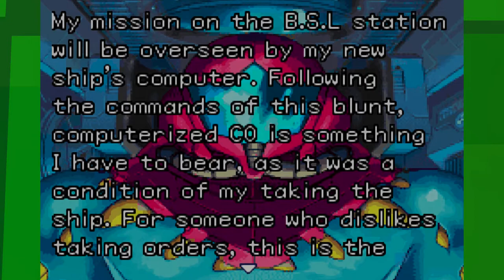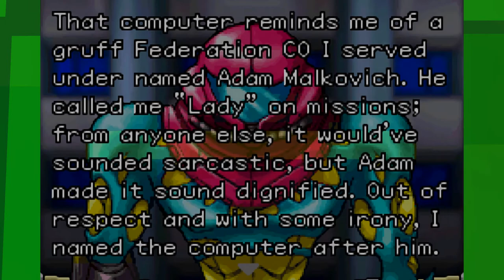EKG: Metroid Fusion: Everyone's Dead (Campaign - Ep. 1)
Metroid Fusion[a] is an action-adventure video game published by Nintendo for the Game Boy Advance handheld game console. The fourth installment in the Metroid series, it was developed by the company's Research & Development 1 (R&D1) division—the same team that previously developed the 1994 game Super Metroid, to which Fusion bears heavy resemblance. It was released in North America, Europe, and Australia in November 2002, and in Japan in February 2003.

The game's story follows bounty hunter Samus Aran, who is sent by the Galactic Federation to investigate the Biologic Space Laboratories space station, where it is swarming with organisms infected with virions known as the X Parasites. Like in previous Metroid games, Fusion is played from the side-scrolling perspective. It introduces mission-based gameplay that aids the player to explore areas. The game consists of objectives, which are flexible in how they can be accomplished. Fusion was released simultaneously with the GameCube game Metroid Prime in North America. The bonus features in Prime can be unlocked by linking between the game and Fusion via the Nintendo GameCube – Game Boy Advance link cable.

Metroid Fusion was praised by critics for its action-oriented gameplay. Fusion received several awards, including Handheld Game of the Year at the 2002 Interactive Achievement Awards, Best Game Boy Advance Adventure Game from IGN, and Best Action Game on Game Boy Advance from GameSpot. The game was released as a Nintendo 3DS Virtual Console title in December 2011, as part of the "3DS Ambassadors" program. The Wii U Virtual Console version was later released in April 2014.